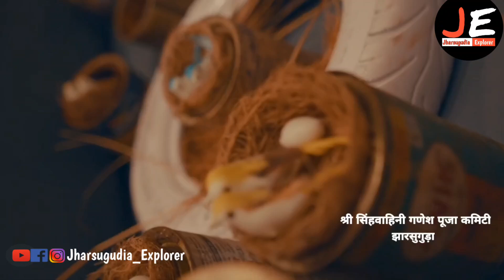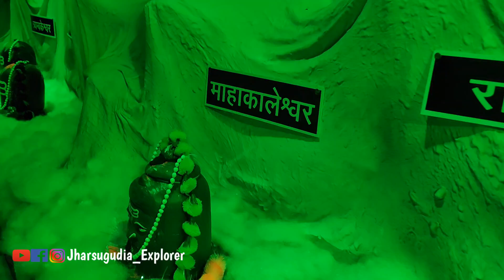ଗଣେଶ ପୂଜା Vlog ଝାରସୁଗୁଡ଼ା